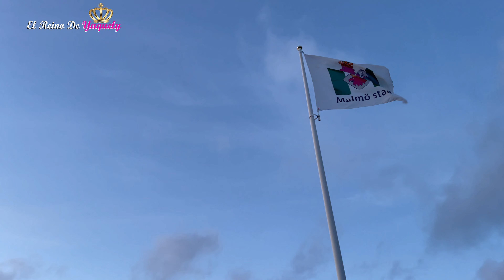30 días de Viajes - Día 13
Conoces 30 días de viaje...